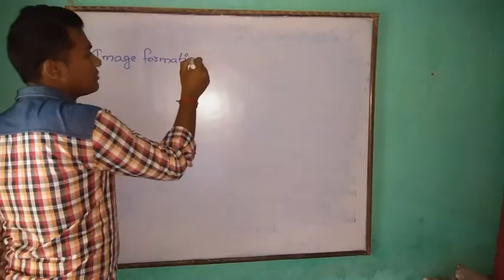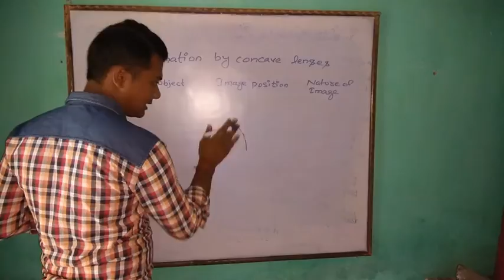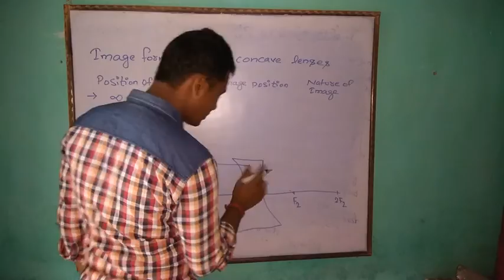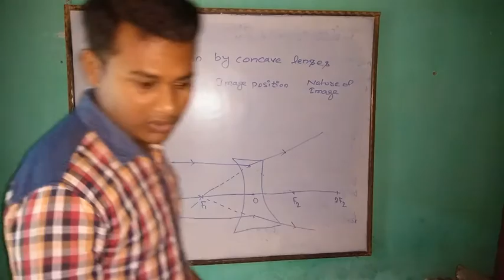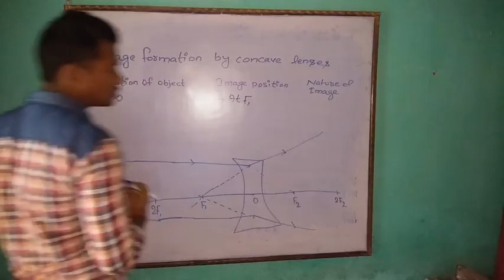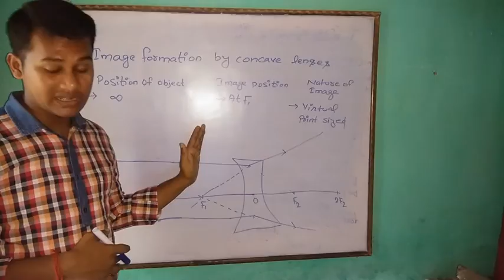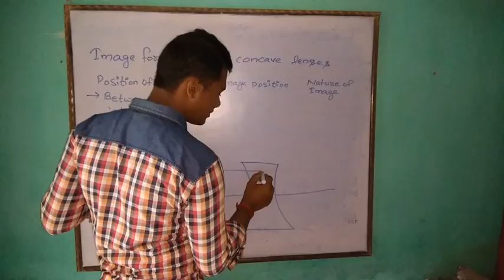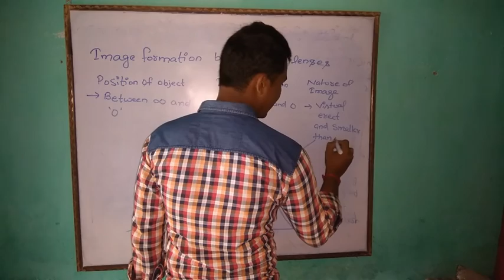image formation by concave lens